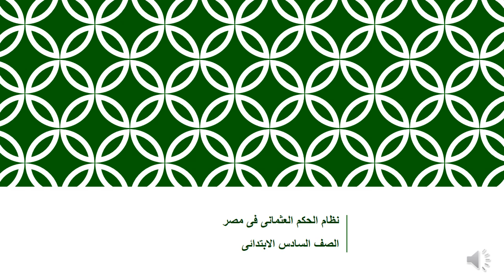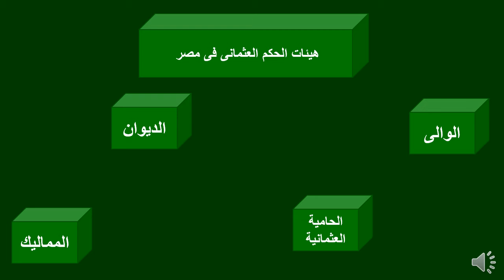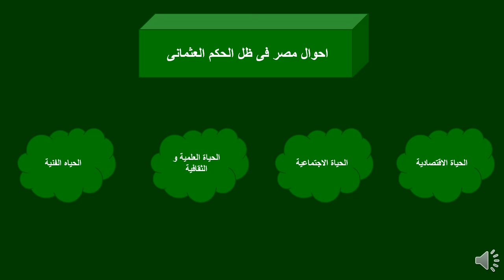نظام الحكم العثمانى